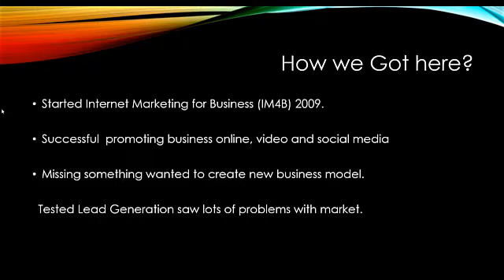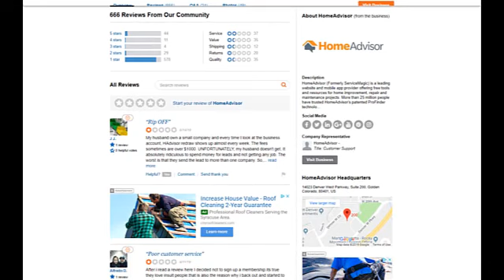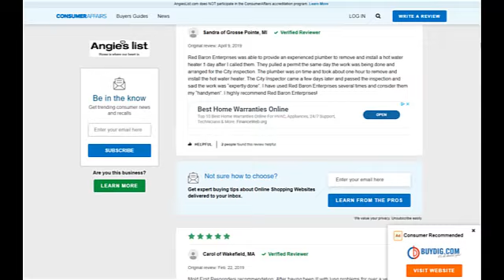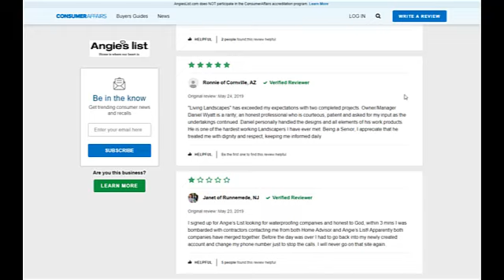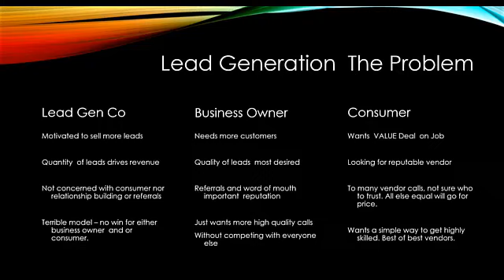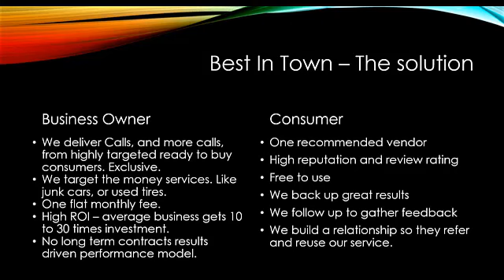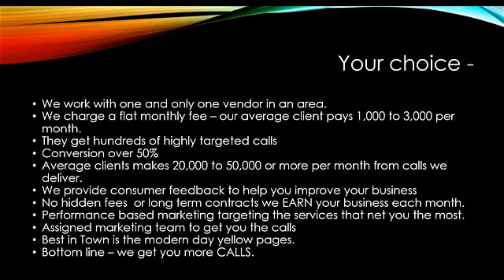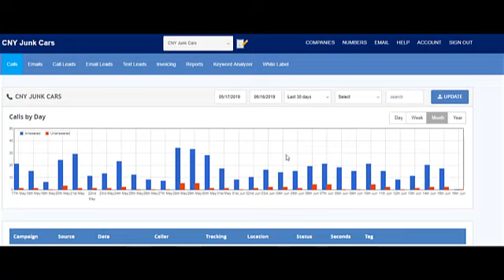Lead generation for small businesses| Best In Town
About Best In Town - We provide calls to local business find out how and why we are differnt from most lead generation services.